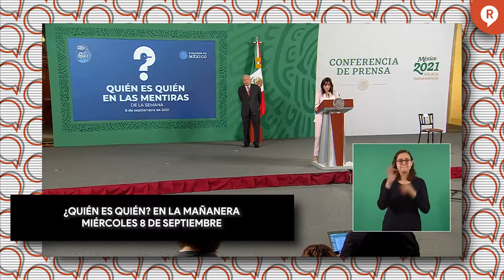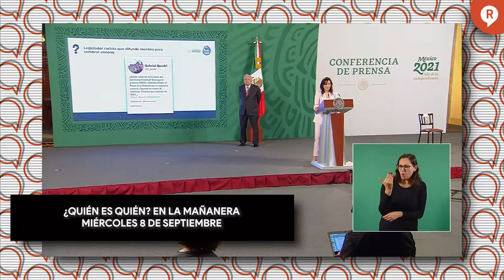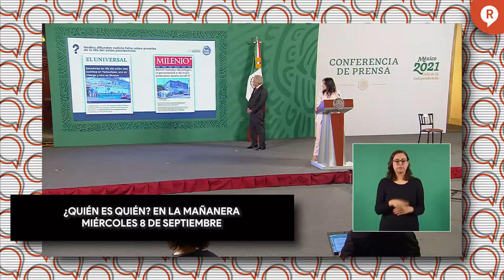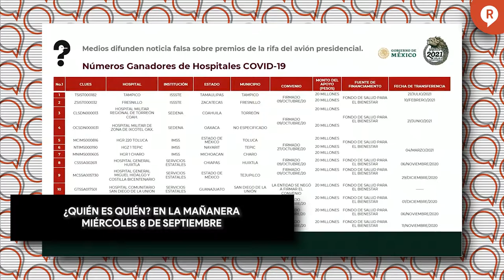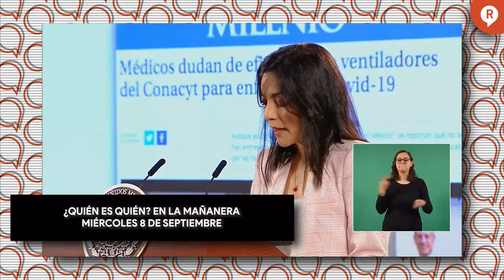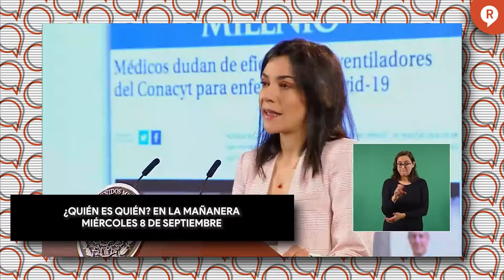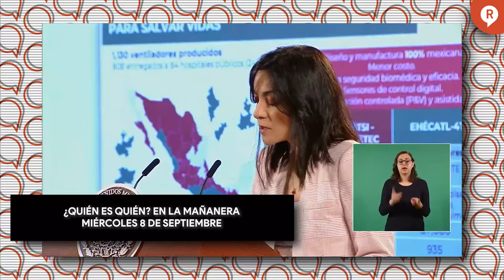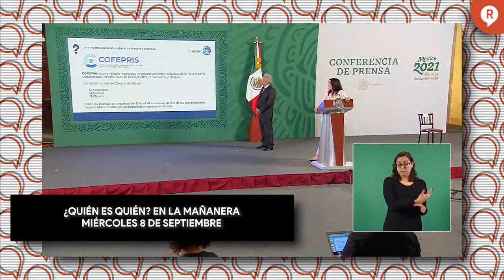ESTOS SON LOS COMUNICADORES Y MEDIOS MENTIROSOS DE LA SEMANA 8 SEPTIEMBRE 2021